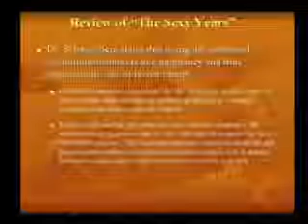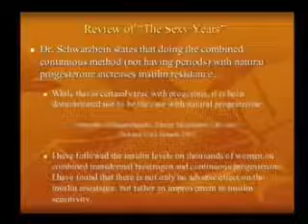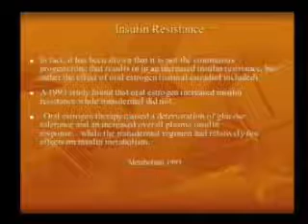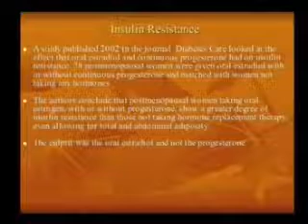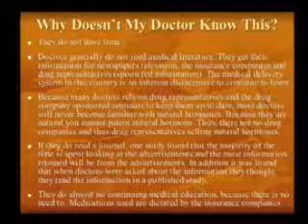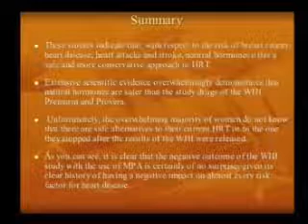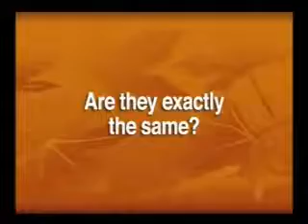(Part 7/12) - Why Dosent My Doctor Know This - Summary of Bioidentical Horomones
Holtorf Medical Group, Specializing in Complex Endocrine Dysfunction, Fibromyalgia, Chronic Fatigue Syndrome, Bioidentical Hormone Replacement, Infectious Diseases, Fatigue Syndromes and Neurological Illnesses.

Learn more about managing symptoms of Hypothyroidism, and find articles, resources and information that you can take to your doctor